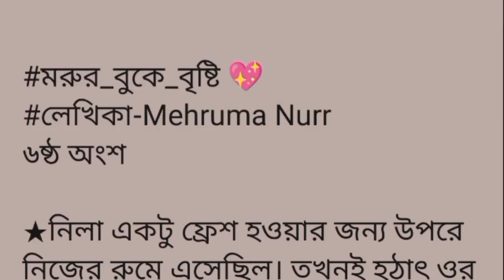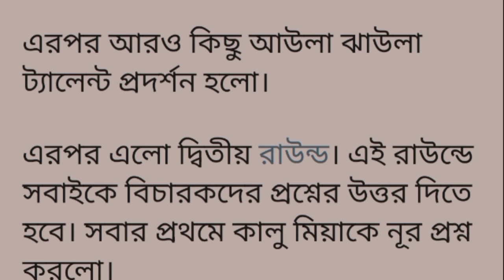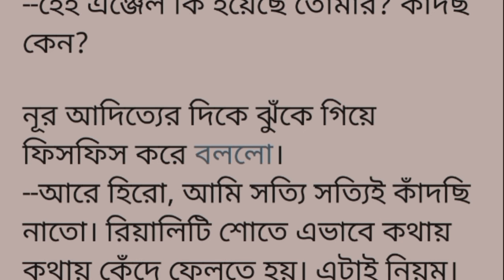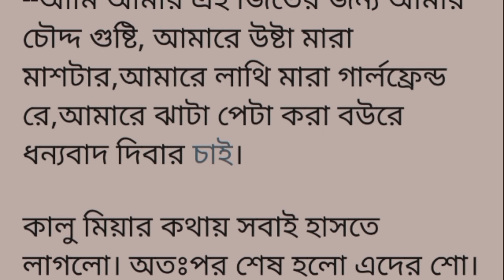ম!রু!র_বু!কে_বৃ!ষ্টি💖||৬ষ্ঠ অংশ||এই এই পঁচা ছেলেটা, তুমি ওই লোকটাকে এভাবে মারছো কেন?